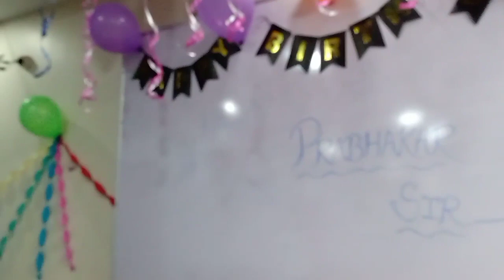Prabhakar sir ka birthday celebration 🥳 apna group 🥳 🎂🎉🎉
lots of  ❤️